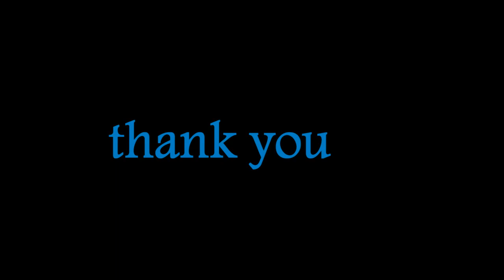Baby Frock Cutting and Stitching/Box pleated Baby Frock Cutting and Stitching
Hi friends
In this video i'll show u how to make box Pleate baby Frock easy way
Thanks☺️👍